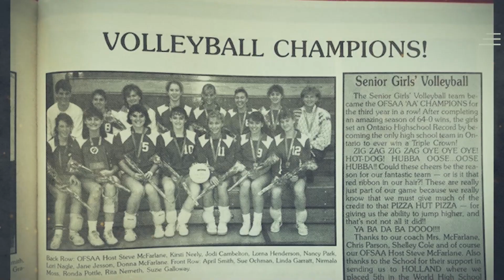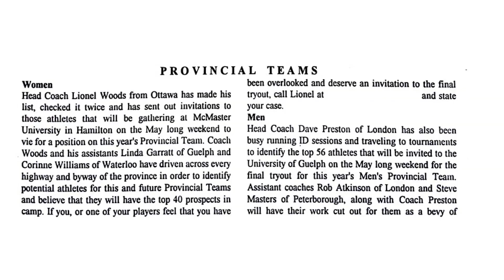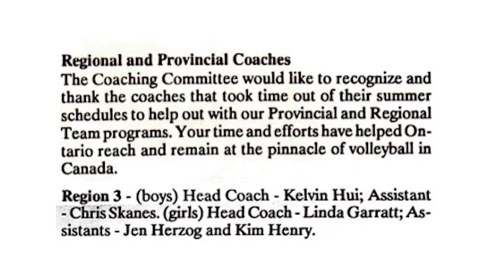Linda Melnick is Inducted into the OVA Hall of Fame | Class of 2023: Furlani Legend